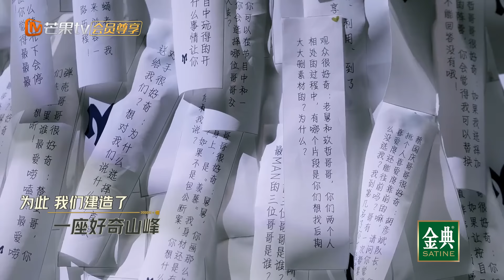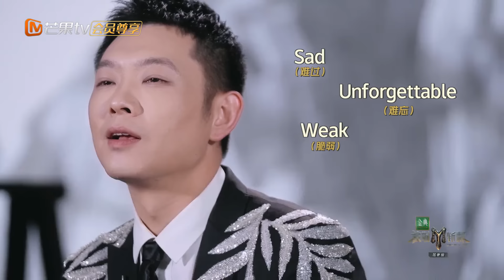【FULL】会员加更版12：0713采访合体回应参加节目突破自我 语言障碍封印了Jeff Satur的话唠属性 | 披荆斩棘3 Call Me By Fire S3 | MangoTV